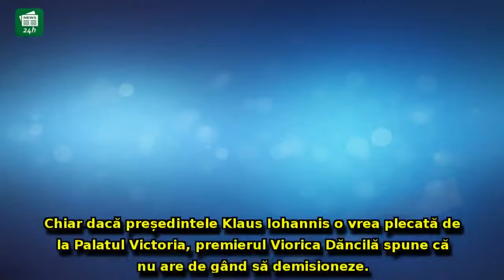Viorica Dăncilă știe momentul DEMISIEI: 'În momentul în care...'